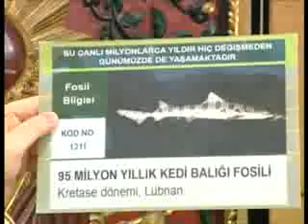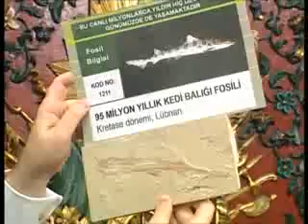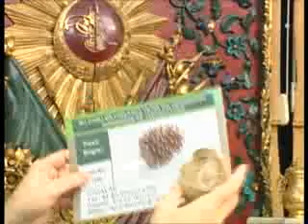SN. ADNAN OKTAR'IN KRAL KARADENİZ RÖPORTAJI (2009.03.23)